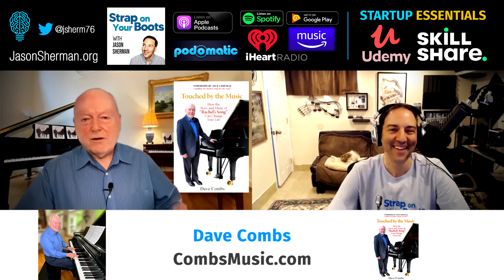How to Market Your Song Like a HIT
In this episode, I speak with songwriter, entrepreneur and author Dave Combs. Dave has four decades of experience writing over 20 songs and creating fourteen albums of soothing, relaxing instrumental piano music. His songwriting began with the now popular standard, Rachel's Song. His soothing, relaxing music has been played millions of times worldwide on radio, satellite, and all internet streaming media and it continues to touch the lives of millions of people all over the world. He is also the author of the new book, Touched By The Music: How the Story and Music of Rachel's Song Can Change Your Life. Learn how Dave promoted his music around the world in this episode!